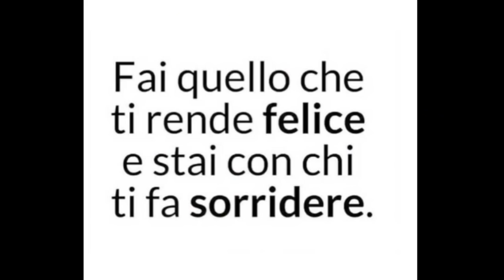NON SO COME DIRVELO......... RINOPLASTICA.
Ciao ragazze!
GRAZIE PER TUTTO IL VOSTRO SUPPORTO!!! 👍 POLLICI IN SU AL VIDEO ! Grazie del vostro affetto!!! Spero che apprezziate la mia sincerità e mi supportiate anche in questo! Vi voglio tantissimo bene!!!

INFO CHIRURGO
RUBENS MATTIOLI
Se lo contattate dite che siete miei followers :-)